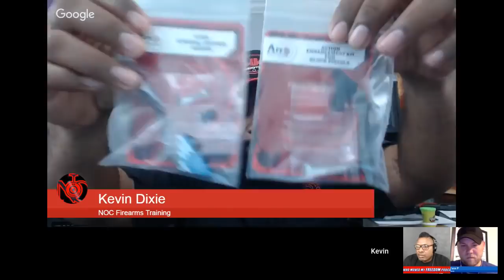Second Amendment Who Will Stand Up & Who Will Remain Silent?/ Hank Strange WMMF Podcast Ep. 74